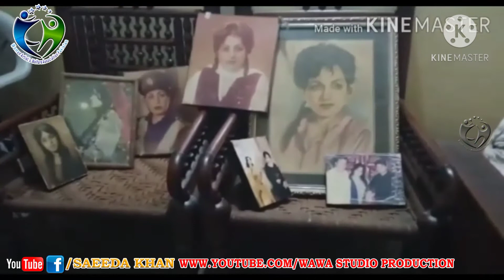film star Suraiya Khan Interview